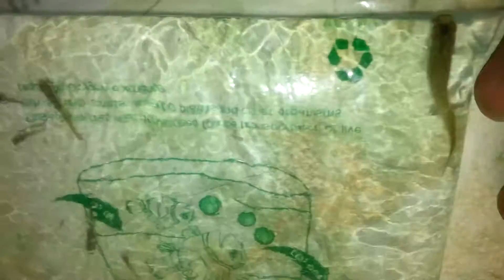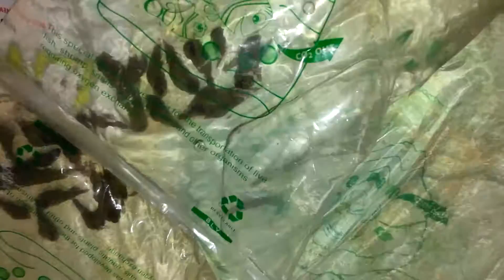Aquabid Adventures: LiveFins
whats up peoples this is my first unboxing from aquabid to start off the adventures...i made a order from a seller called live fins i believe on aquabid which offers alot of plants , fish , and snails...i got all this with free priority shipping which was a little scary doing since i only used overnight shipping but things still came out good. got a small group of lime green endlers, a bunch of guppy grass, and some malaysian trumpet snails to help clean up the tank of uneaten foods

is his website if you want to check out what he has to offer